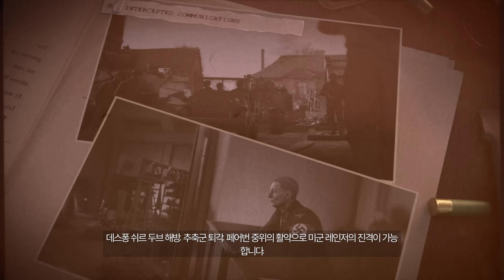[4K] 스나이퍼 엘리트 5 - 리베라시옹 Pt.3 | #12 (노멘트)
🔴 2차 세계대전 배경 전설의 저격수 액션 게임, 스나이퍼 엘리트 5 스토리 싱글플레이 영상입니다.
🔴 RTX 3080, 4K 60FPS 초고화질, PC 상옵(Steam), 노코멘트 게임플레이

[4K] Sniper Elite 5 Gameplay Walkthrough - Part 12 (No Commentary)

● Sniper Elite 5 Story Singleplayer Gameplay Walkthrough
● PC High Settings (Steam), RTX 3080, 4K 60FPS, No Commentary